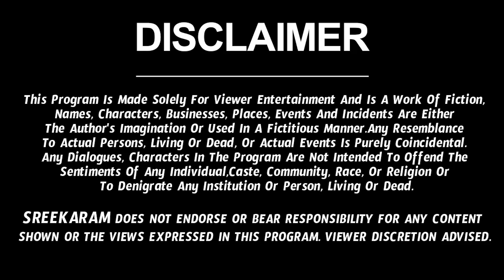Makara Rashi Vaara Phalalu 2022 | Makara Rasi Weekly Phalalu Telugu | 24 April 2022 - 30 April 2022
Watch Makara Rashi Weekly Horoscope | Makara Rasi April 2022 Telugu | Makara Rasi April Month 2022 | April Month Makara Rasi 2022

Here is Makara Rashi April 2022 Telugu | April 2022 Makara Rashi Phalalu

Sreerastu is one of the leading YouTube channels. Sreerastu focuses on bhakti videos, devotional videos,  Spirituality, Religion, Rasi Phalalu, Rasi Phalalu 2022, astrology and Moral values.

 makara rasi 2022 telugu bhanu koteswari april makara rashi 2022